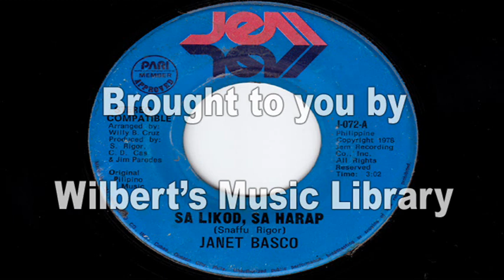SA LIKOD, SA HARAP (1978) - Janet Basco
The first time I've heard this song was last year when a good friend gave me a copy.  It's such a beautiful song that, in my opinion, I would be amiss not to share it with my friends here on Youtube.  The flipside of this is this artist's entry to the First Metro Manila Popular Music Festival entitled "MINSAN PA".